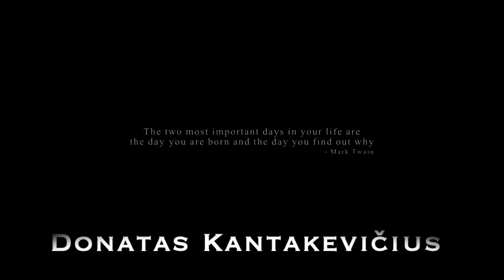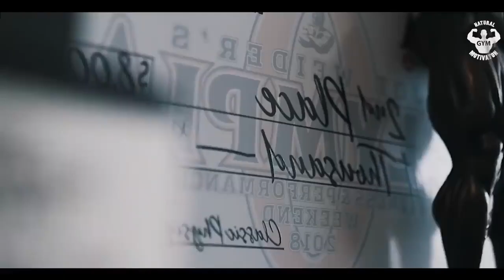RYTO MOTYVACIJA! KELKIS!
Gyvenimas yra trumpas, kaip akimirka.
Šis video pakeis tavo mąstymą apie save, gyvenimą ir pasirinkimus.

"Yra dvi svarbiausios dienos žmogaus gyvenime. Diena, kada gimei, ir diena, kada supratai kodėl." Markas Tvenas